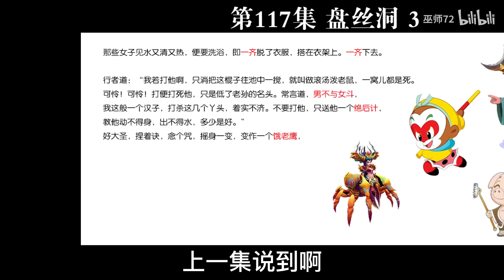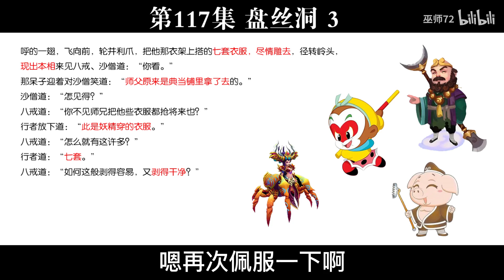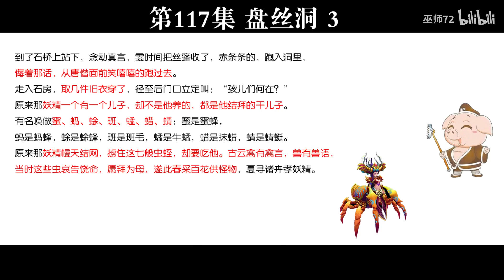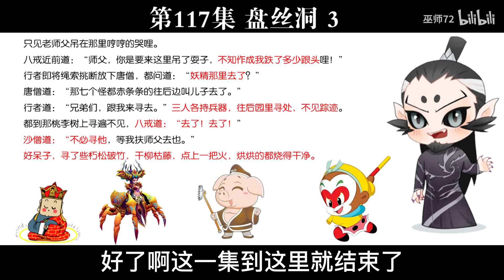西游真相解读117（盘丝洞，郑和，朱棣，朱高炽，蜘蛛精，朱瞻基，国榷，明实录）